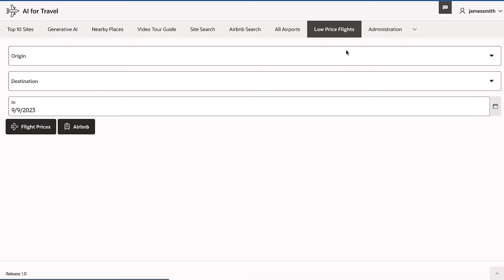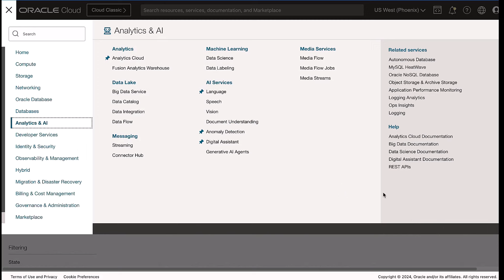Building Database Chatbots with SQL Dialog Skills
Contemporary bot architectures feature a limited set of intents that dictate responses. However, recent advances in retrieval-augmented generation (RAG) capabilities can empower AI systems to provide natural language responses to unanticipated queries.

This solution categorizes diverse chatbot types and builds chatbots driven by AI and machine learning (ML) that are adept at processing natural language and interfacing with Oracle Autonomous Database. With the integration of Oracle Digital Assistant, these chatbots can comprehend user queries, translate them into SQL statements, and execute database inquiries. Such advancements hold transformative potential, enabling seamless interaction across web, mobile, and Oracle APEX application interfaces.